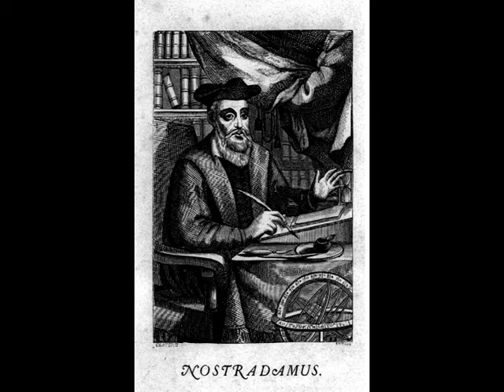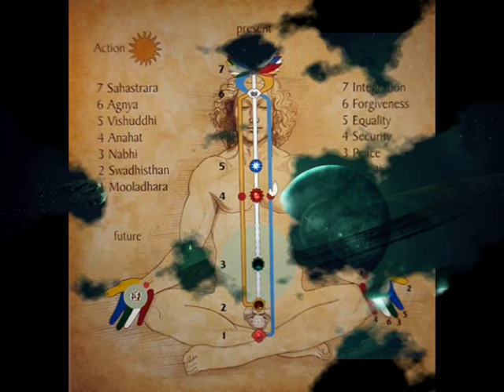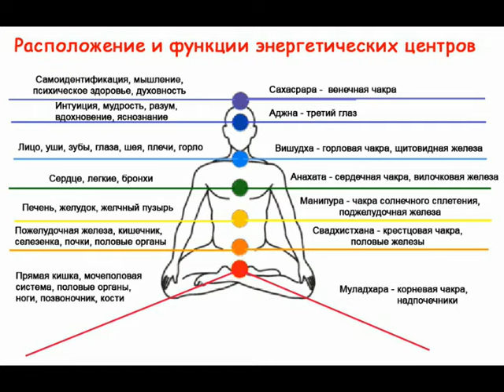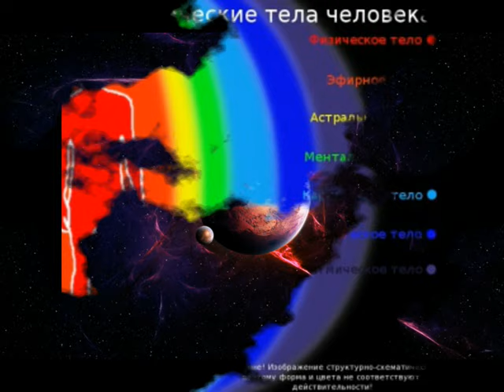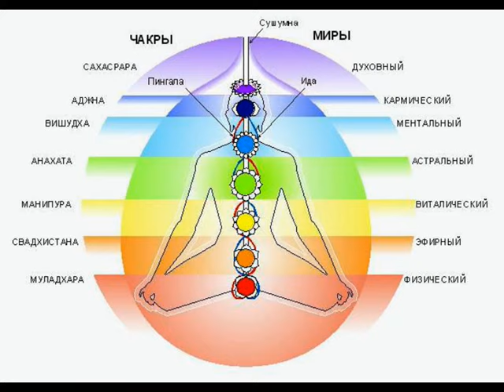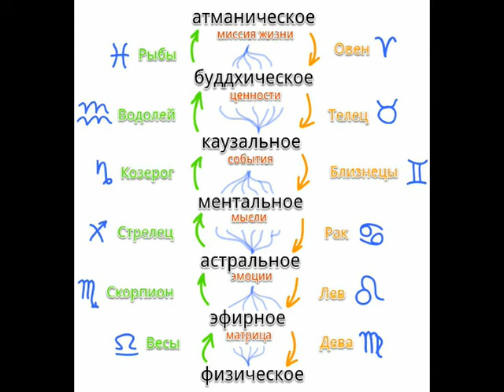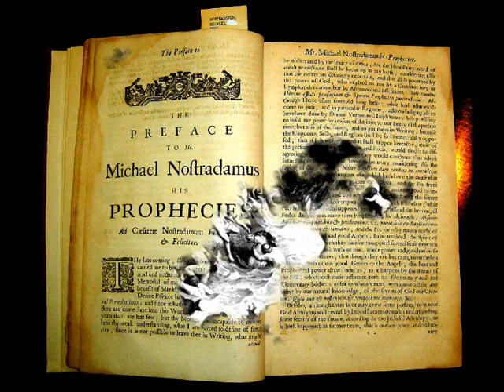ОБЩЕНИЕ С АНГЕЛОМ (ТРЕТЬЯ КНИГА) 2 глава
Моя третья книга Общение с Ангелом Хранителем "Жизнь в 21-ом веке. Какой она может быть"  1-я глава.

Первая и вторая книга были изданы в 2010 и 2012 году.